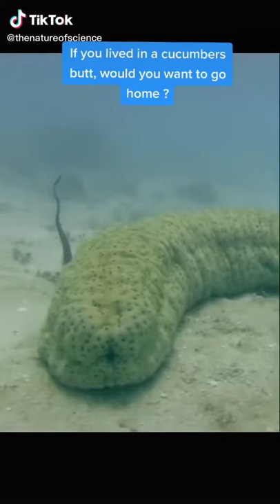💚🤣 tiktok thenatureofscience - The joy of living in a cucumbers butt !! (Click Subscribe)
Sheree (@thenatureofscience) - The joy of living in a cucumbers butt !!

Artist Information
name: Sheree
username: @thenatureofscience

TikTok Video Information
description: The joy of living in a cucumbers butt !!